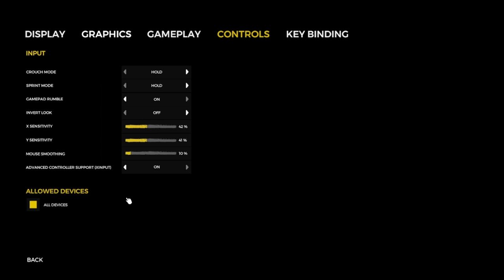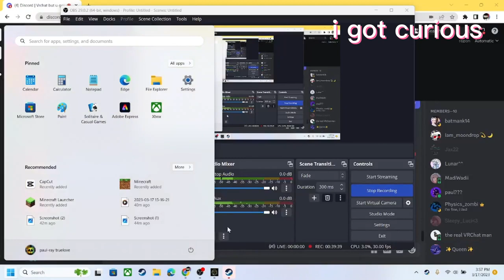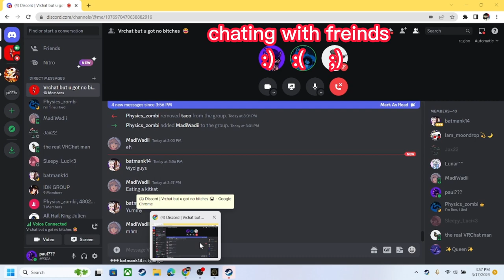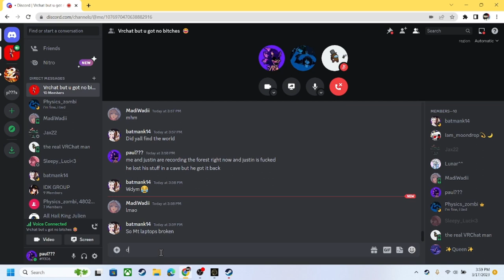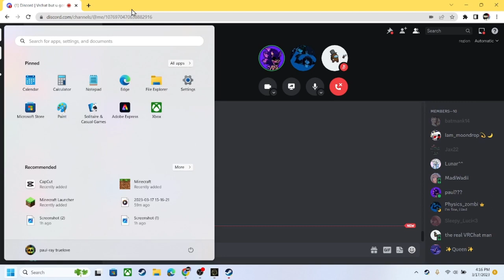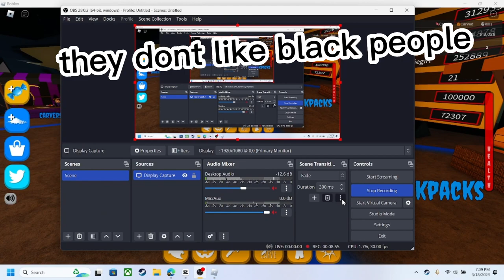I'm never flying with Spirit again. (the forest episode 1)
me and my friend Justin find ourselves in a plane crash. we are the only survivors and have to try and survive on this deserted island.

sub to Justin @Kingvexvine
and check out his shorts channel as well @Physics_zombi_Shorts